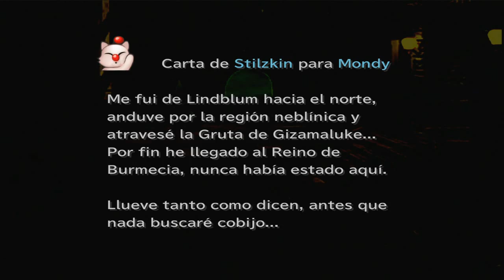Guia Final fantasy IX (Steam PC) Capitulo 11 | Pantano de los Qu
OBJETOS

Eter [21:15]
Cafe Mokka [21:15]
Gema en bruto [15:20]*
Eter [16:05]**

*Al capturar a una rana
*Al capturar a 5 ranas

OBJETOS IMPORTANTES

Chocografia Orilla del rio [29:10]